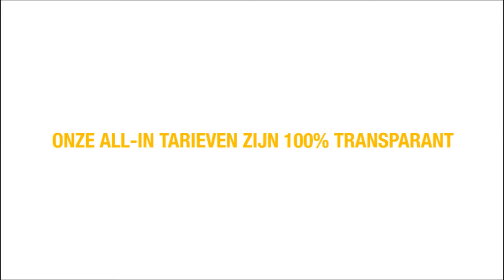Commercial all-in tarieven - De atleet Renault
De nieuwe Renault all-in tarieven commercial is nu te zien! Heb jij hem al bekeken?